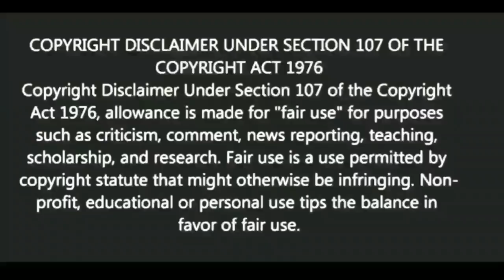শত্রু যখন বন্ধু হতে চায় / কি করবেন? |Motivational video | স্বস্তিবার্তা-2551